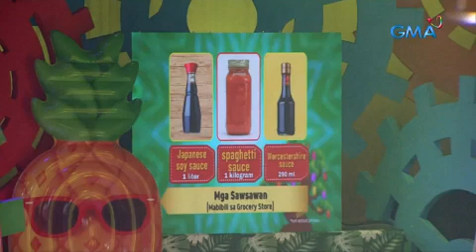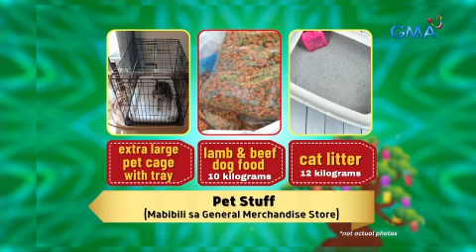TiktoClock: Carlo San Juan, may nagbabagang paandar sa ‘Puno Ng Suwerte!’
Aired (March 28, 2023): Ano kayang mainit na paadar ang ihahatid sa atin ni Carlo San Juan ngayong tag-init para sa ‘Puno ng Suwerte?’